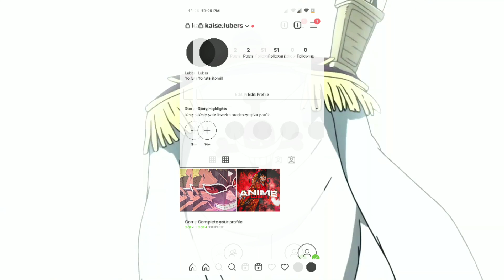THE BADASS STARS TOOK THE STAGE. | One Piece Manga | Chapter 1022 | Hindi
Aa gya chapter 1022,dekh lo,firr baad me comments me jaake first bhi toh likhna h!

Stuff that i used in this video:-

Tags(ignore it)